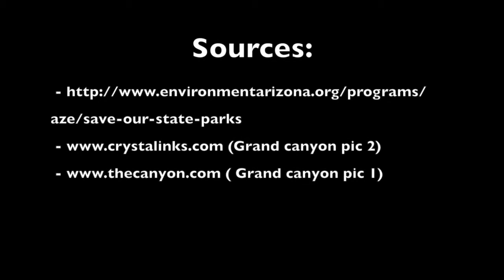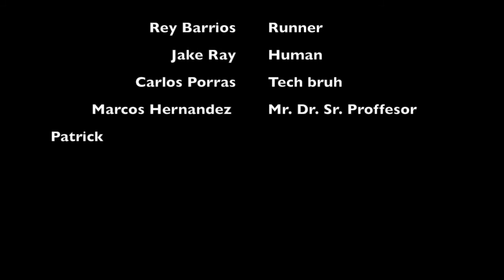Save Our State Parks Geek pro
This video is about Save Our State Parks